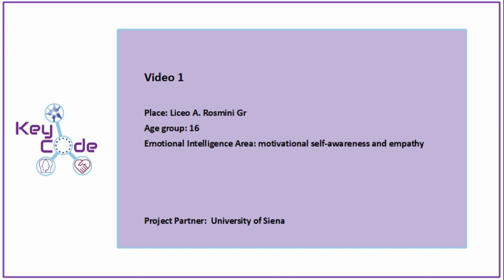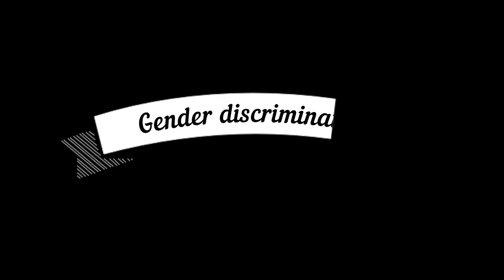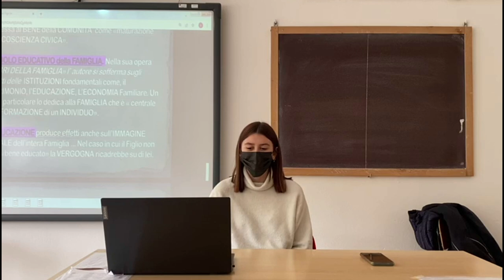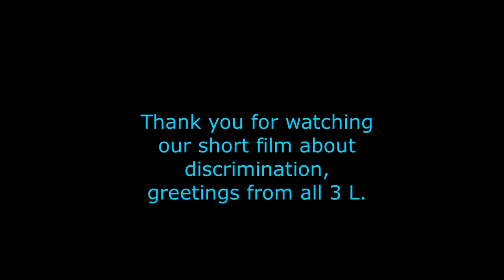Molecules of justice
The video offers us a view on nowadays,discriminations,showing specific thematics:belonging,disability and gender. The 3L student receated scenes rapresenting negative behaviors followed by positive ones to assume when we meet minorities.